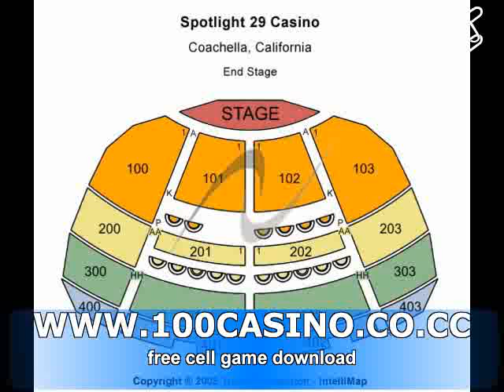free cell game download